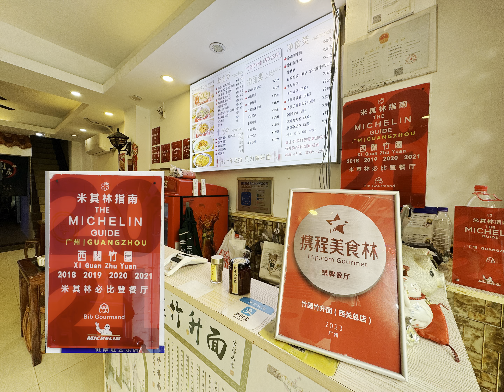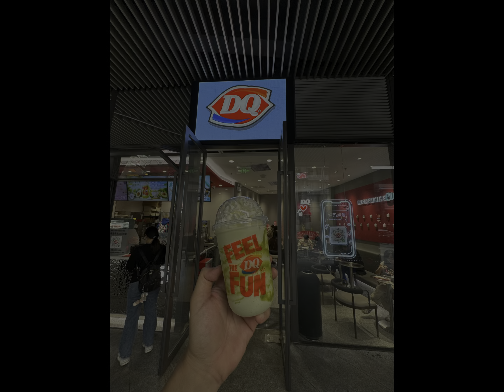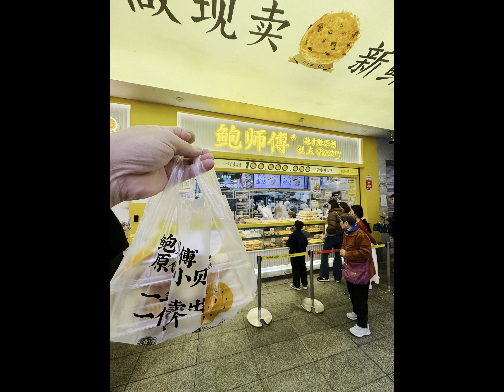Travelled to Guangzhou with my two daughters. A great trip where we experienced some of best food!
During the March holidays, made a trip to Guangzhou with my two elder daughters to experience some of the best food. Guangzhou, known to be the kitchen of China lived up to its reputation. We had some of the nicest Chinese food ever. It’s so good that the family will travel there again in November. This time, the entire family!